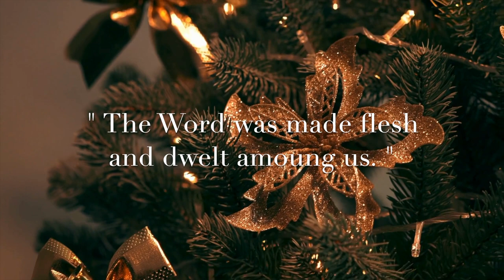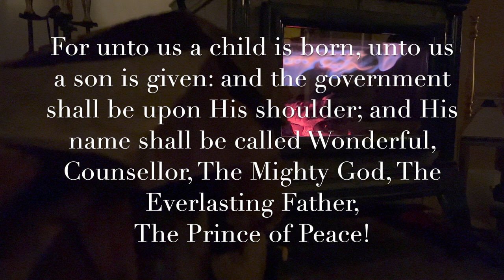Cozy paint with me 🎨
A Nativity is one of the most recognized images of the Christmas season. So it is the perfect week to share this beautiful thrifted piece that I gave a little refresh to!  Enjoy 🌟

Merry CHRISTmastide!
~ Rachelle

Rachelle NewYork
9522 63rd Road